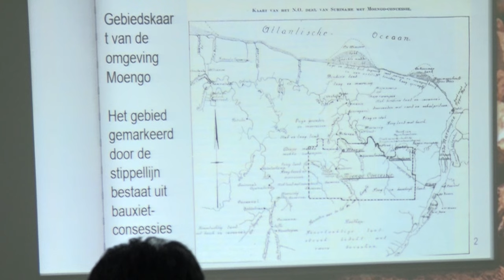31 08 2024 KEIZERWEERD MOEDIGT AAN OM KRITISCHE VRAGEN TE STELLEN